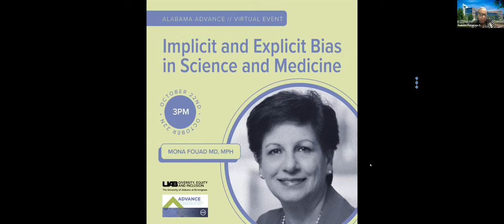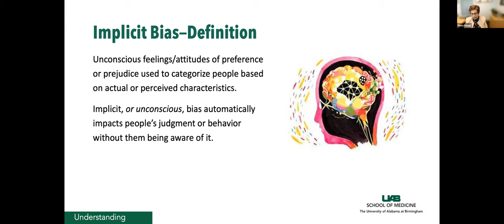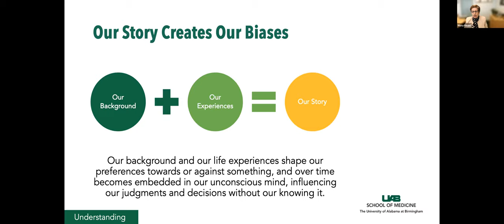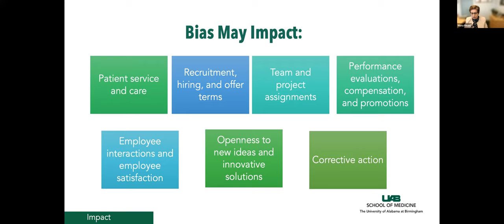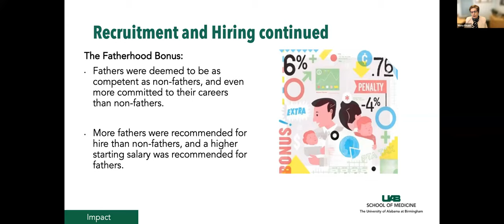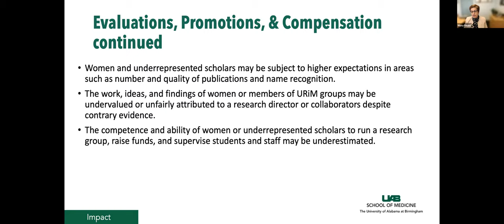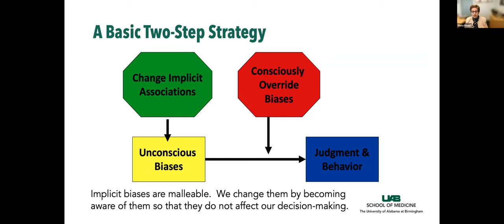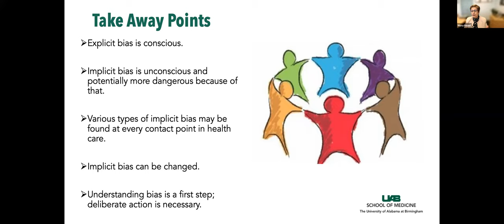Alabama ADVANCE: Implicit and Explicit Bias in Science and Medicine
Co-sponsored by the University of Alabama in Huntsville and hosted by the Alabama ADVANCE Partnership for Achieving Gender Equity in STEM (APAGES), the University of Alabama at Birmingham, Alabama A&M University, Miles College, Oakwood University, and Auburn University on October 22, 2021 as part of the APAGES ongoing programming activities.

The Alabama ADVANCE Seminar featured Mona Fouad MD, MPH, from The University of Alabama at Birmingham, who discussed: Implicit and Explicit Bias in Science and Medicine.

Watch the live video here!